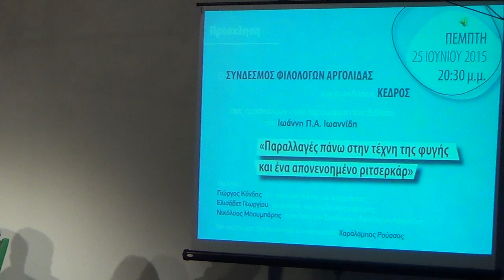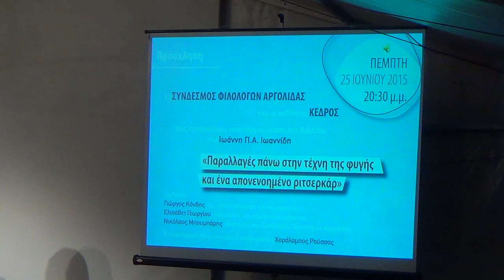Ιωάννης Π.Α. Ιωαννίδης: «Παραλλαγές πάνω στην τέχνη της φυγής και ένα απονενοημένο ριτσερκάρ»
Την Πέμπτη 25 Ιουνίου 2015 παρουσιάστηκε στο Κέντρο Πολιτισμού ΦΟΥΓΑΡΟ στο Ναύπλιο το βιβλίο του κ. Ιωάννη Π.Α. Ιωαννίδη «Παραλλαγές πάνω στην τέχνη της φυγής και ένα απονενοημένο ριτσερκάρ» (εκδόσεις ΚΕΔΡΟΣ).

Ο συγγραφέας είναι Τακτικός Καθηγητής Παθολογίας, Έρευνας και Πολιτικής Υγείας και Στατιστικής στο Πανεπιστήμιο Stanford και διευθυντής του Κέντρου Έρευνας Πρόληψης του ίδιου πανεπιστημίου.

Έχει διατελέσει Καθηγητής και στα πανεπιστήμια Harvard, Tufts, Imperial College και Ιωαννίνων, όπου ήταν Πρόεδρος του Τμήματος Υγιεινής και Επιδημιολογίας. Είναι τακτικό μέλος της Ευρωπαϊκής Ακαδημίας Επιστημών και Τεχνών (European Academy of Sciences and Arts).

Έχει λάβει πολλά βραβεία και τιμητικούς τίτλους και είναι μέλος της Αμερικανικής Εθνικής Ιατρικής Ακαδημίας (US National Academy of Medicine).

Aσχολείται επίσης με λογοτεχνία και ποίηση. Διδάσκει σύγχρονη ελληνική ποίηση στο τμήμα συγκριτικής λογοτεχνίας του πανεπιστημίου Stanford και έχει γράψει λογοτεχνικά βιβλία.

Συντονιστής της παρουσίασης ήταν ο κ. Χαράλαμπος Ρούσσος, Μέλος της Ακαδημίας Αθηνών και Ομότιμος Καθηγητής των Πανεπιστημίων McGill και Αθηνών, διεθνώς αναγνωρισμένος για την εξαιρετική του συνεισφορά στον τομέα της Πνευμονολογίας και της Εντατικής Θεραπείας.

Παρουσίασαν το βιβλίο: η κ. Ελισάβετ Γεωργίου, Ψυχολόγος, Ιδρυτής και Διευθύντρια του Κέντρο Συμβουλευτικής και Προσανατολισμού «Be Yourself», ο κ. Γεώργιος Κόνδης, Δρ. Κοινωνιολογίας, Πρόεδρος της Ένωσης Συγγραφέων και Λογοτεχνών Αργολίδας, Διδάσκων σήμερα στο Τμήμα Παραστατικών και Ψηφιακών Τεχνών Ναυπλίου και ο κ. Νικόλαος Μπουμπάρης, Φιλόλογος-Ιστορικός, Πρόεδρος του Συνδέσμου Φιλολόγων Αργολίδας.

Για το βιβλίο μίλησε και ο συγγραφέας. Ακολούθησε μια πολύ όμορφη συζήτηση με το κοινό.

Απευθύνουμε θερμές ευχαριστίες προς όλους τους συντελεστές της εκδήλωσης και ειδικά στην αφανή ηρωίδα της συγκεκριμένης παρουσίασης, την κ. Μαρία Παυλάκη, Ιατρό, εκλεκτή επιστήμονα και άνθρωπο.

(Λίγα λόγια για το βιβλίο)

Καθώς απομακρυνόταν απ' τη βραχώδη ακτή της χώρας των Λωτοφάγων, ο Οδυσσέας έκλαψε, γιατί για πρώτη φορά κατάλαβε πως ήταν θηλαστικό, όπως κι οι θαλάσσιοι ελέφαντες στις Piedras Blancas. Καθισμένος στο δοιάκι του πλοιαρίου, το έμπειρο μάτι του έτρεξε σε όλα τα ράφια της wall-to-wall βιβλιοθήκης, ώσπου βρήκε τον πρώτο τόμο της Οδύσσειας απ' τις εκδόσεις Loeb.

Εκεί πληροφορήθηκε για πρώτη φορά πως του την είχαν φέρει πολύ άνανδρα όλοι αυτοί οι χαμερπείς ραψωδοί και υμνωδοί που δε σηκωθήκανε ποτέ από το αναπηρικό τους καρεκλάκι με τα αλουμινένια υποπόδια και που δεν είχαν ταξιδέψει πουθενά και ποτέ, τώρα πλέον του είχαν αλλάξει μέχρι και το όνομα και τον λέγανε Ούτιν και έμαθε και όλες τις λεπτομέρειες για το χαμό όλων ανεξαιρέτως των εταίρων του. Ήξερε πλέον τι θα συμβεί, αλλά δεν είπε σε κανέναν τίποτα, τους καθησύχασε όλους. Ήταν ηγέτης εξάλλου πλέον.